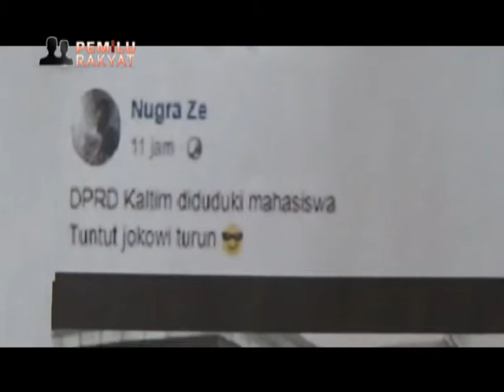Polisi Amankan 4 Orang Penyebar Video Hoax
Berhati-hatilah sebelum menyebar berita yang belum dipastikan kebenarannya, baru-baru ini polisi menangkap 4 orang tersangka penyebarluasan berita bohong atau hoax, tentang unjuk rasa mahasiswa di depan gedung Mahkamah Konstitusi.